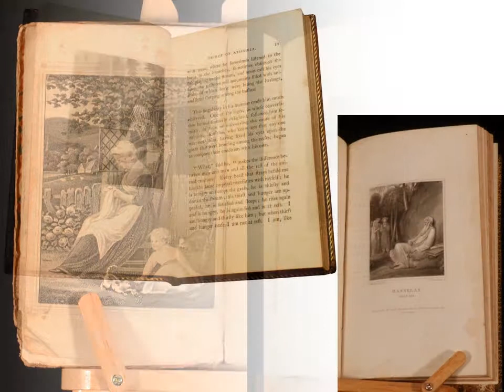Rasselas Plates and llustrations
Plates and Illustrations from The History of Rasselas, Prince of Abissinia